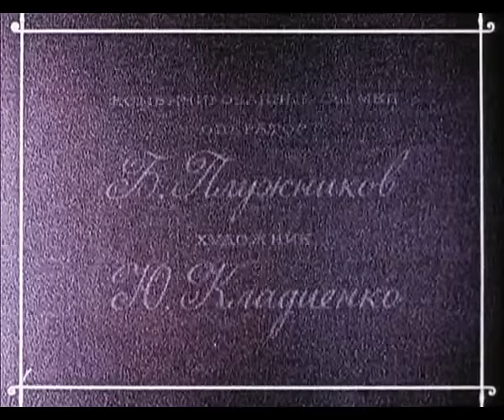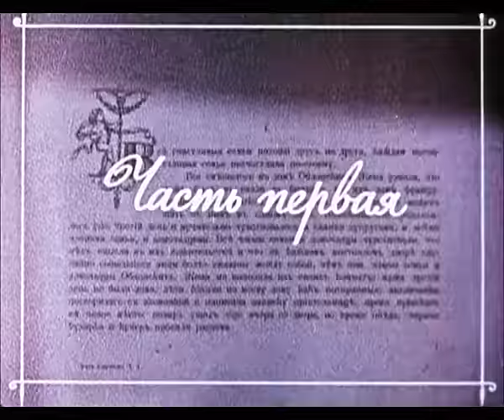Анна Каренина. 1-я серия (драма, реж. Александр Зархи, 1967 г.)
Драма в двух сериях "Анна Каренина", режиссер Александр Зархи.

Двухсерийный фильм по одноименному роману Л.Н.Толстого. История стара как мир, и поэтому так актуальна во все времена - ибо нет выхода из этой драматической ситуации. Анна Каренина, замужняя дама, влюбляется в графа Алексея Вронского. Она не желает превращать свою любовь в заурядную интрижку и пытается вырваться из оков условностей высшего света. Ради любви Анна жертвует всем: обожаемым сыном, страданиями законного мужа и положением в обществе… Но, рискнув всем, не найдет она ни успокоения, ни той любви, которую ищет.

Режиссёр: Зархи Александр
Сценаристы: Зархи Александр, Катанян Василий
Композитор: Щедрин Родион
Оператор: Калашников Леонид
Художники-постановщики: Борисов Александр, Кладиенко Юрий

В ролях: Тутышкин Андрей, Саввина Ия, Яковлев Юрий, Самойлова Татьяна, Вертинская Анастасия, Лановой Василий, Гриценко Николай, Плисецкая Майя, Сухаревская Лидия, Тяпкина Елена, Голдаев Борис, Лавренюк Александр, Пилявская Софья, Сахновский Василий